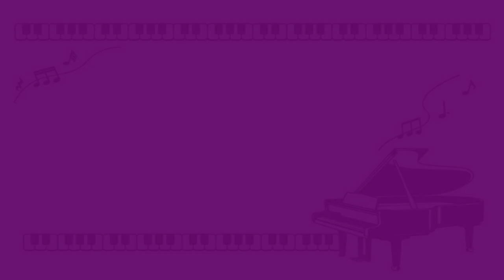Beula Land Linda D Spence and Eddie Burrell